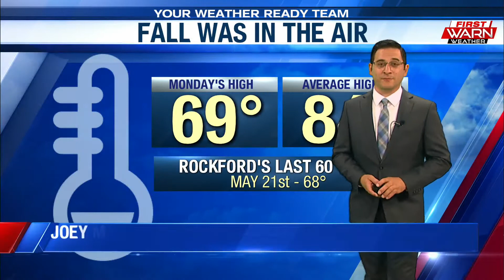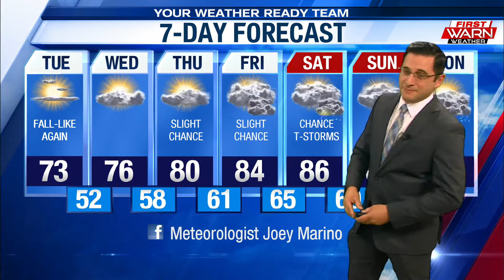Weather Forecast, August 4th, 2020